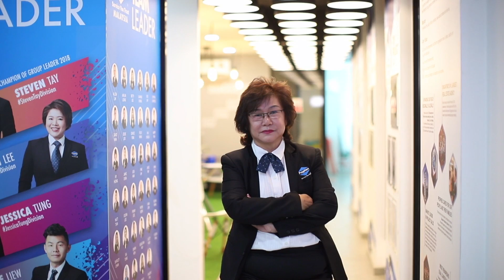Top Transactor July 2019- MAVIS WONG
Congratulations to Mavis Wong for achieving Top Project Transactor and Platinum achiever for the month of July 2019.

Mavis Wong who achieved Top Individual Transactor of July 2019 and also a Platinum Achiever has more than a year of working experience in PropNex Malaysia. The greatest things she received from PropNex Malaysia is sharing culture, training program and learn how to self-development to have a great transformation in real estate career.

"Buying real estate is not only the best way, the quickest way, the safest way, but the only way to become wealthy. And I entrust myself to be at your service to help you to be wealthy !"

Well done Mavis Wong and most importantly, thank you for your effort in helping your clients to find their dream homes. Wishing you great success for more months to come!